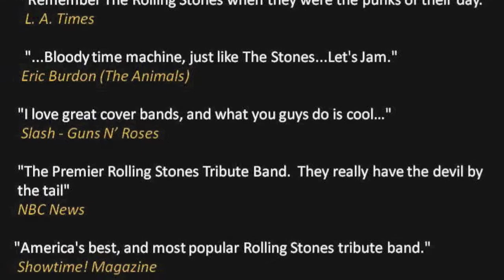"Hollywood Stones" - 2015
The original Rolling Stones international 'tribute ' celebrates 22 years of rock'n Mick, Keef and the boys.
 Directed & Edited by: Phil Salvatti